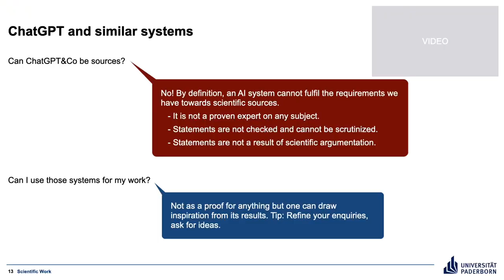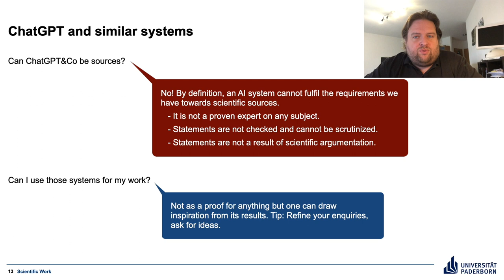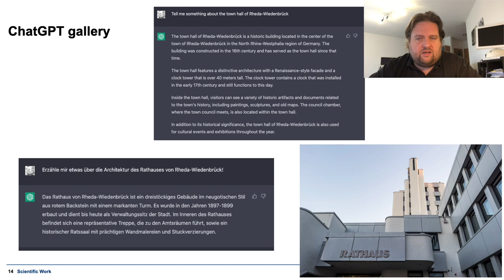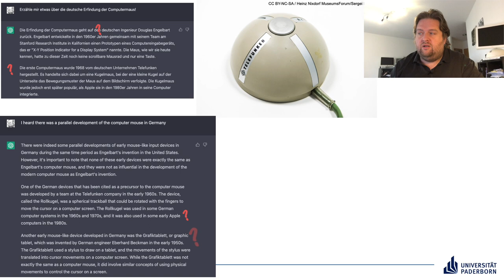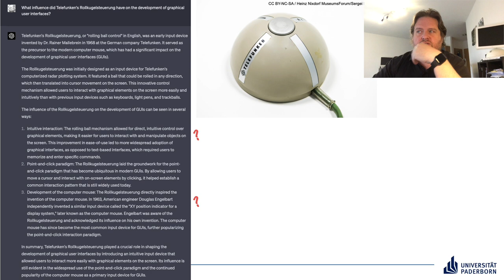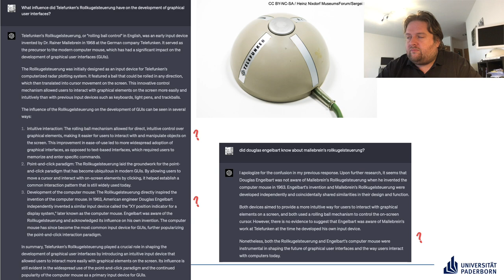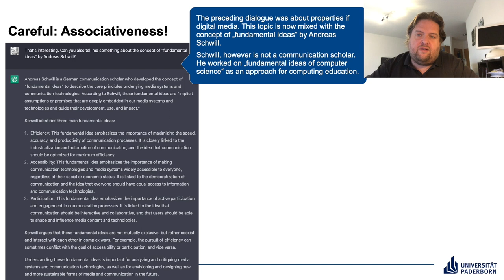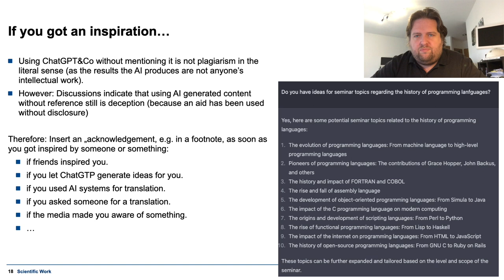Scientific Work 2 – Chat GPT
Video in the context of seminars at the Institute of Computer Science at Paderborn University